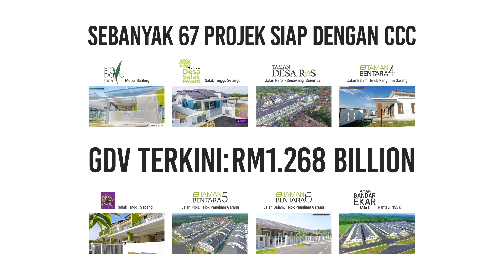Status Terkini Tapak Pembinaan Taman Pinggiran Senawang pada Disember 2019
Status Progres Terkini Projek Rumah Teres Satu Tingkat & Rumah Teres Dua Tingkat, Taman Pinggiran Senawang, Sungai Gadut, Seremban